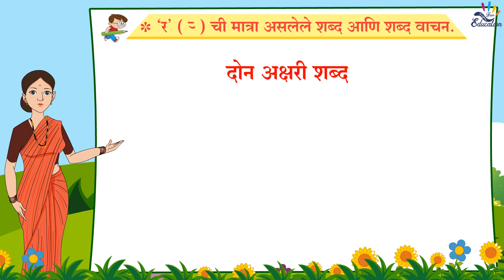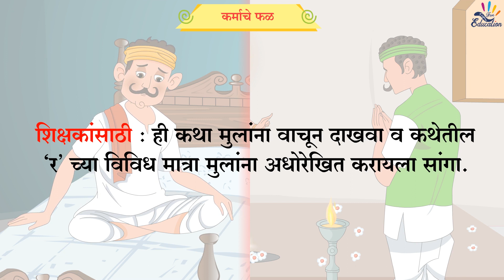'र' ची मात्रा असलेले शब्द आणि शब्द वाचन